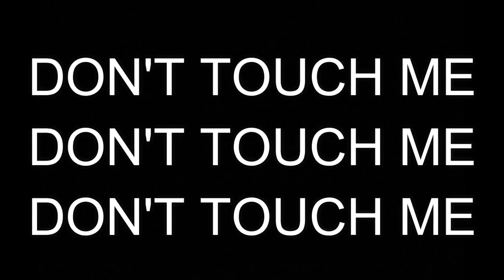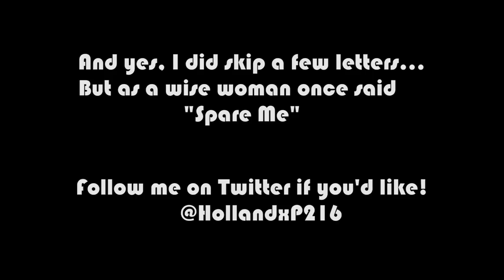Learn the ABC with Multifacetedacg